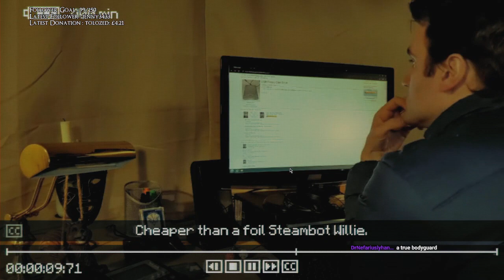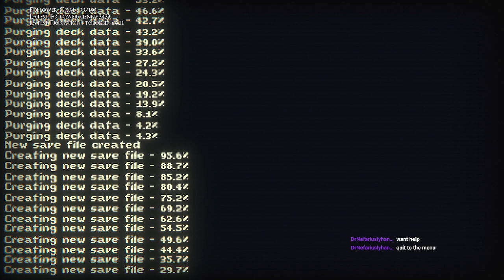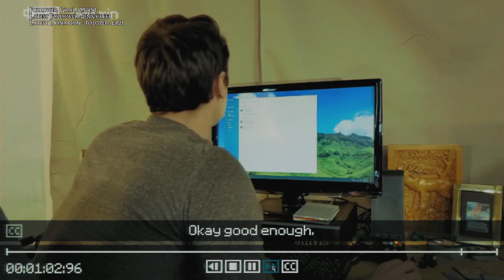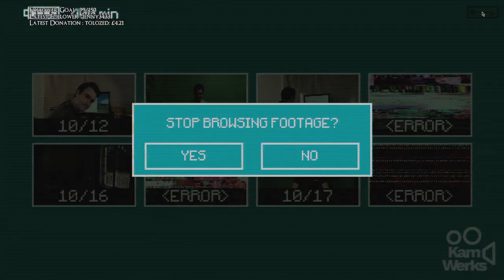Inscryption : Something Sacrificed Stream Vod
In this stream I continue attempting the first chapter of Inscryption facing the mysterious man with some slight extra progress.